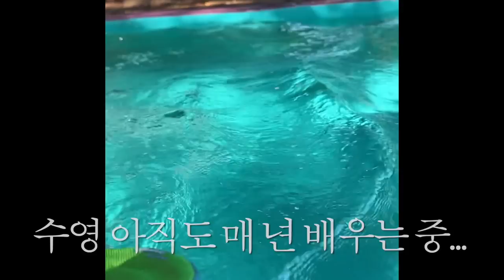이 강아지가 원하는걸 얻어내는 방법